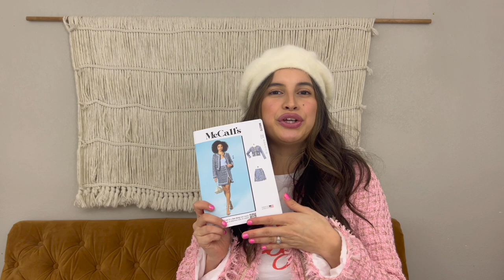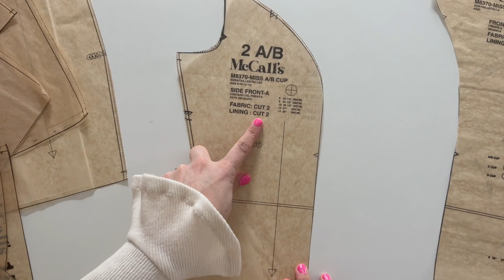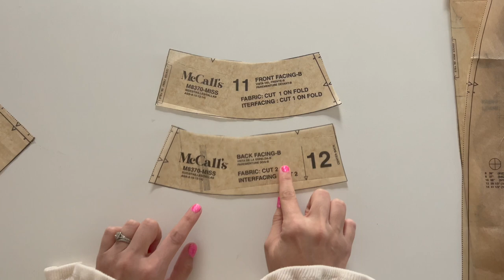Sew Along for McCall's M8370 with Alissah Ashton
Sew Along to the new McCall's M8370 with Alissah Ashton in this step-by-step video. This women's pattern features a jacket and skirt that comes with fringe trim detail on the edges. Jacket has hook and eye closure. A-line mini skirt has a slit opening with button detail at front. Separate pattern pieces for A/B, C, D cup sizes.. Shop McCall's M8370 below.